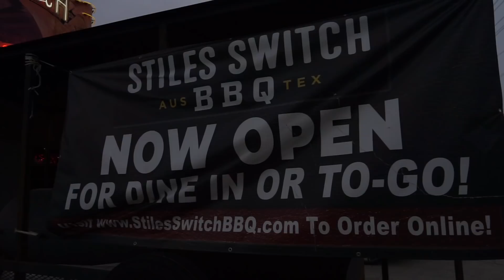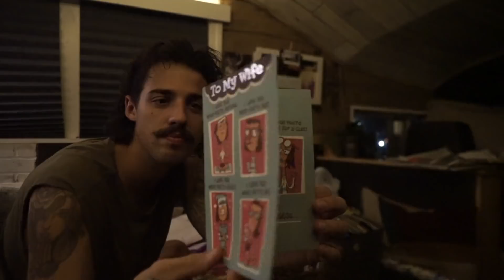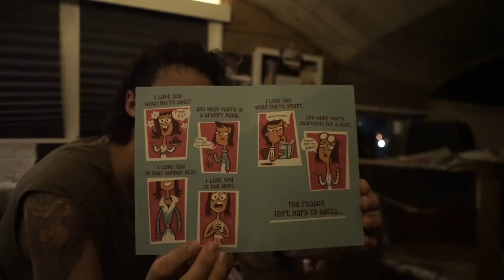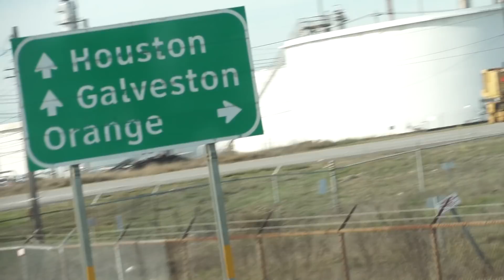WE DROVE 1,000 MILES FOR THIS!!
It's time to head east in our skoolie bus conversions. We drove 1000 miles in less than 5 days.